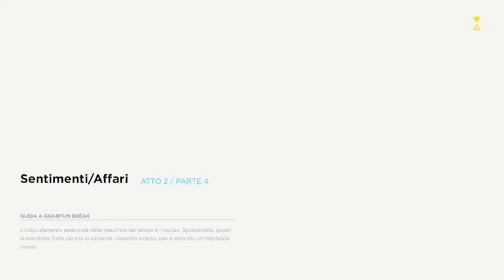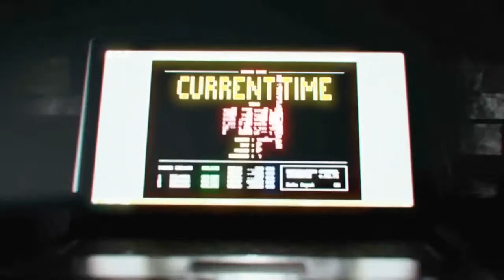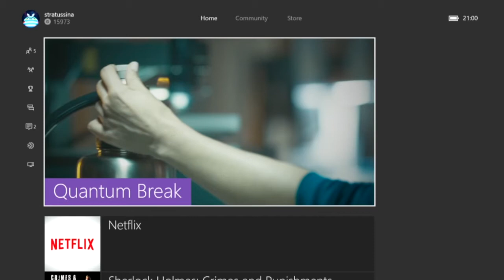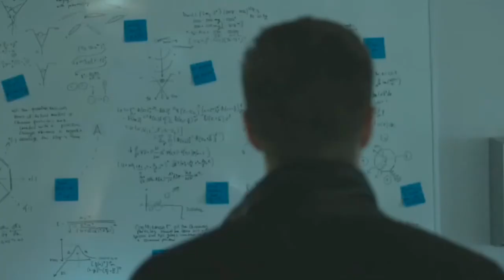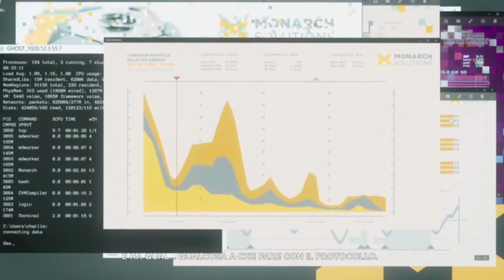quantum break #9 punto di svolta due, ma è un telefilm?